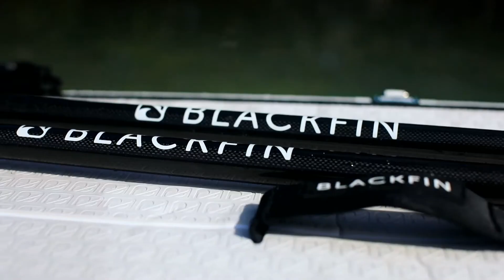Blackfin Paddleboards #2 15